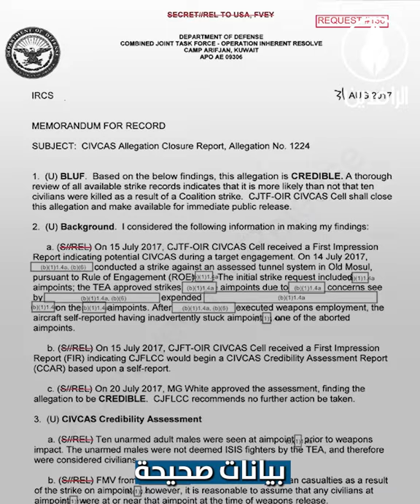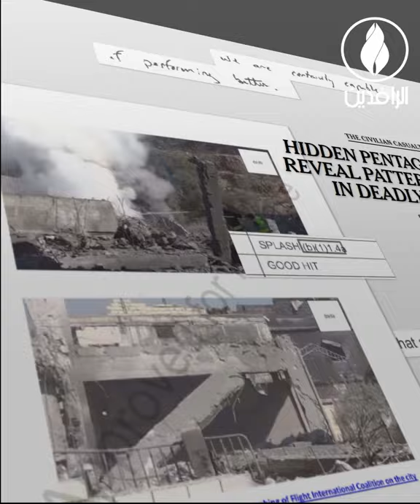الاحتلال الأمريكي ينتهج سياسة الإفلات من العقاب للتغطية على جرائمه في العراق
وثائق البنتاغون المخفية.. الاحتلال الأمريكي ينتهج سياسة الإفلات من العقاب للتغطية على جرائمه في
ـــــــــــــــــــــ